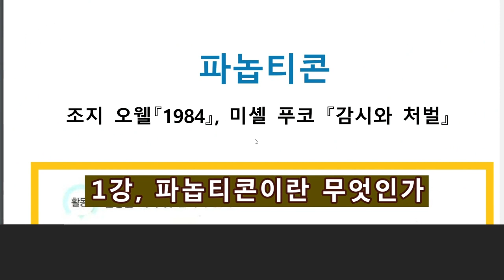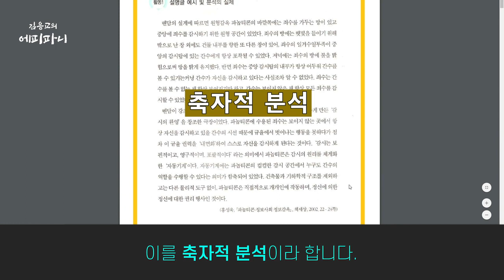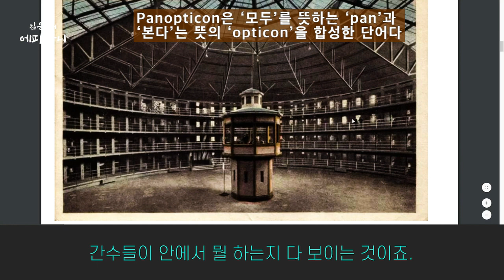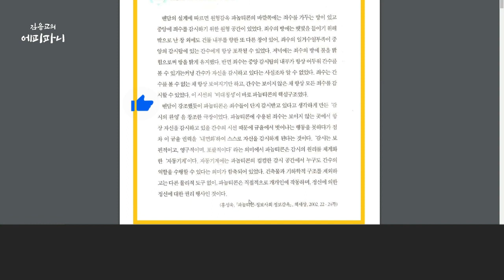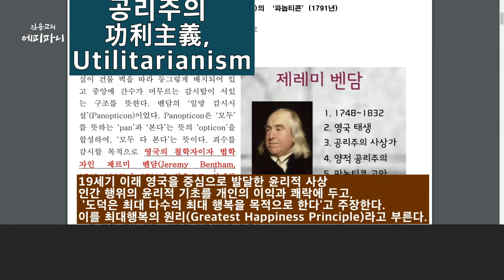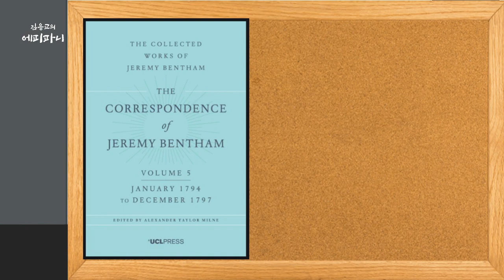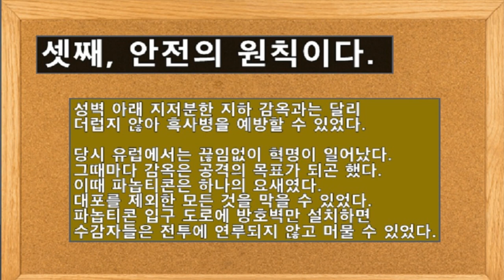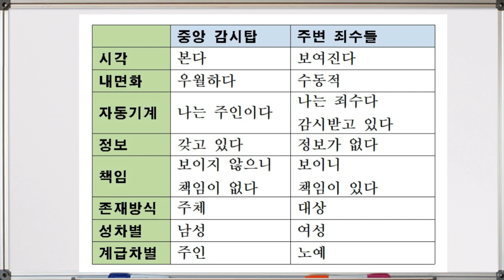1. 코로나 시대, 벤담의 파놉티콘 - 김응교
1강 제레미 벤담의 파놉티콘 강의. 다음 2강은 파놉티콘과 조지 오웰 '1984'. 3강은 파놉티콘과 미쉘 푸코 '감시와 처벌' 매주 화요일에 하나씩 올립니다. 김응교 숙명여대 교수